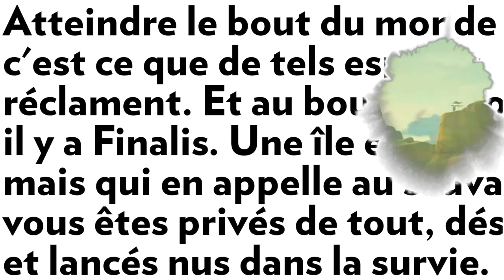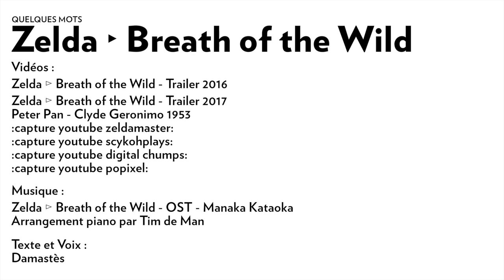Quelques mots - Zelda ▸ Breath of the Wild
Cette vidéo est un court récit d'aventure qui, en quelques mots, essaye de rendre compte de l'élan inspiré par ce jeu.

( 🎧 casque audio conseillé)